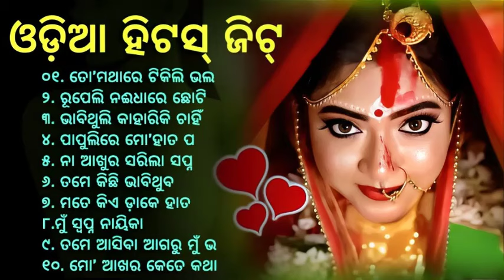Odia nonstop romantic song || Kumar Sanu || Superhit odia gaan || ଓଡ଼ିଆ ଗୀତ || 90s odia song